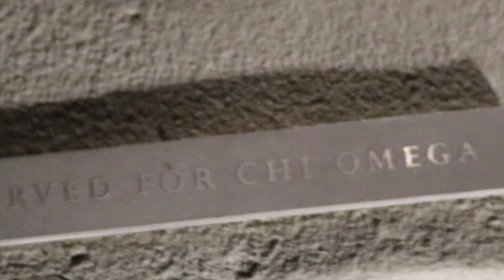First COLLEGE Freshman PEP RALLY!!!!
Arkansas is the BEST!!! I mean... check out this pep rally.  The absolute most hype place in the whole world.